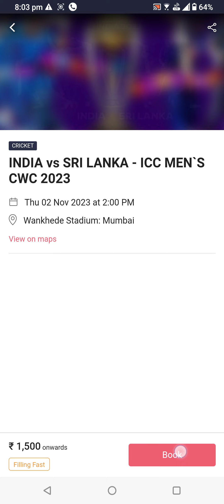icc world cup 2023 india vs srilanka tickets sales started | how to book india vs srilanka tickets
icc world cup 2023 india vs srilanka tickets sales started
how to book india vs srilanka world cup tickets

india vs srilanka icc world cup 2023 tickets sales
how to book india vs newzealand world cup 2023 tickets
how to book india vs srilanka world cup 2023 tickets
india vs srilanka world cup 2023 tickets
india vs newzealand world cup 2023 tickets
india vs england world cup 2023 tickets

how to book icc world cup 2023 tickets
india vs pakistan world cup 2023 tickets

india vs pakistan world cup 2023 tickets booking tips and tricks, india vs pakistan world cup tickets booking guide

how to book india vs pakistan world cup 2023 tickets
india vs pakistan world cup tickets booking info
india vs pakistan 2023 world cup 2023 tickets
india vs pakistan tickets

icc world cup 2023 tickets, Which option is better for home delivery or pickup of World Cup 2023 tickets?

world cup 2023 tickets , how to book world cup 2023 tickets , world cup 2023 tickets early access for mastercard users

world cup 2023 team india matches tickets early access for mastercard users on bookmyshow

world cup 2023 tickets booking tips

World cup 2023 tickets booking process , how to book icc world cup 2023 world cup tickets

how to book world cup 2023 tickets
icc world cup 2023 tickets booking process
world cup tickets booking process
how to buy world cup 2023 tickets
how to book world cup 2023 tickets on bookmyshow

world cup 2023 tickets sales started
world cup 2022 tickets sales on bookmyshow
icc world cup 2023 tickets sales started for mastercard users

world cup 2023 tickets sale , world cup 2023 tickets sale date , world cup reschedule

World Cup 2023 tickets booking update , World Cup 2023 tickets , how to book world cup 2023 tickets

world cup 2023 tickets ,world cup 2023 tickets prices , world cup 2023 tickets sales

World Cup 2023 schedule released by icc , team india fixtures in world cup 2023 | wc23 fixtures

world cup 2023 fixtures
world cup 2023 schedule released
world cup 2023 schedule
india fixtures in world cup 2023
world cup 2023 india matches
india vs newzealand world cup 2023
india vs afganistan world cup 2023
india vs england world cup 2023
india vs south africa world cup 2023
india vs bangladesh world cup 2023
team india fixtures in world cup 2023
bcci announced icc world cup 2023 schedule
icc announced icc world cup 2023 schedule

world cup 2023 trophy sent in to space , world cup 2023 launch, world cup 2023 trophy world tour